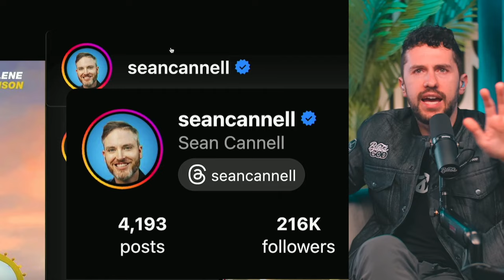This Near DEATH Experience FORCED ME To Turn My Life Around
Join me on the road to a million subscribers and hopefully I can help you grow your channel as well.